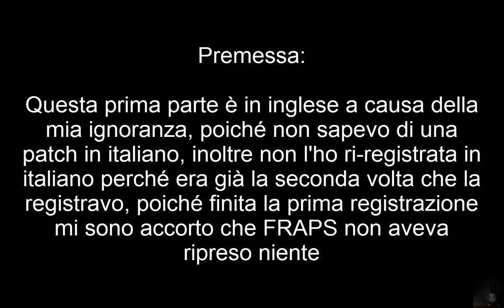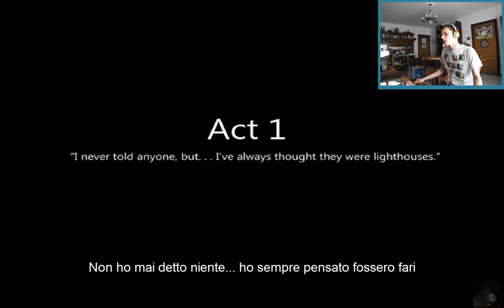To The Moon [P#1] - L'Inizio Di Un'Epica Avventura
Ebbene signore e signori...
ECCOLO QUI!